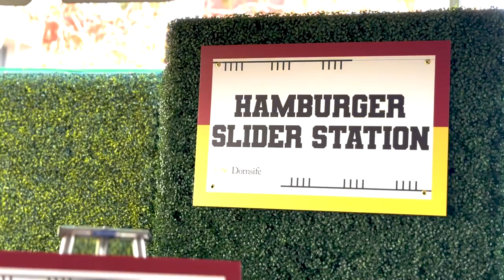The Melting Pot Pilot Episode - Mexican Manicotti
The Pilot Episode of our Video Series, featuring Chef Brenda Mendoza. Watch as we fuse Italian and Mexican cuisine into a delectable and delicious dish. You can find the recipe at themeltingpottv.com